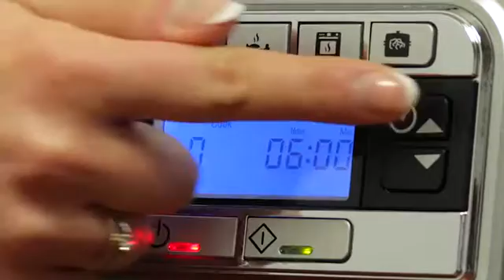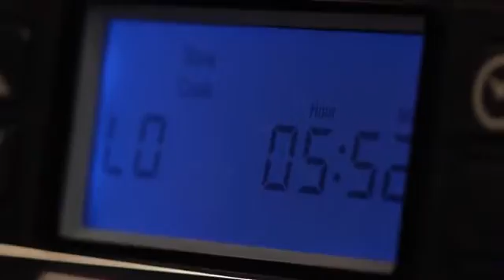Crock Pot Multi Cooker, 5 6 L Silver Amazon co uk Kitchen